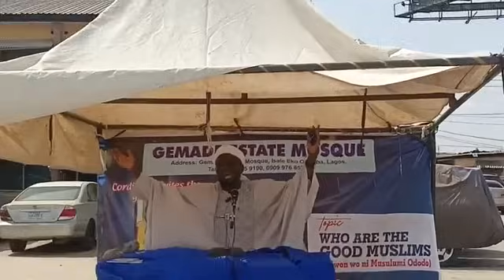WHO ARE THE GOOD MUSLIMS — Dr Sharafuddeen Gbadebo Raji